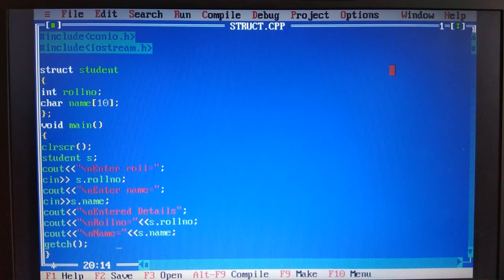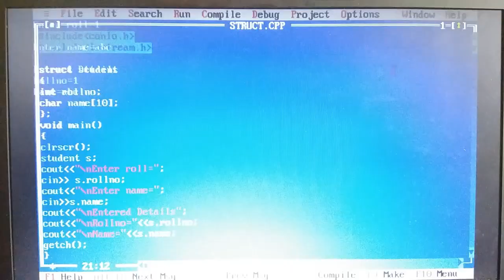Structure in C++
In this video, structure is discussed and created in C++ programming language.

Use headphone for better sound quality. online_LearningLearn C++programming